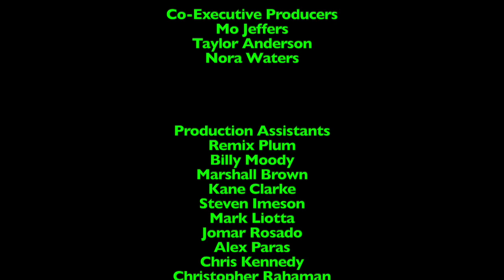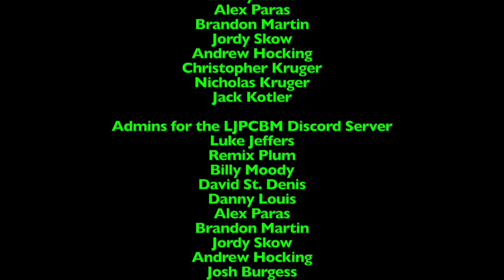Ripley's Believe it or Not! - Episode 1,077 - Lucky Day